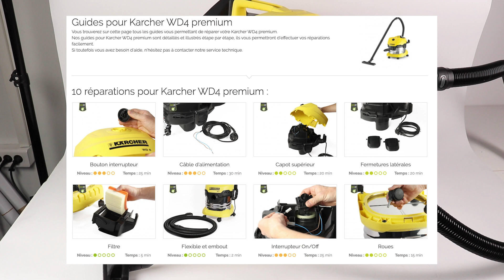Comment remplcaer le Sac Karcher WD4 Prenium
Une fois votre ménage terminé, il arrive le moment de changer le sac de votre aspirateur Karcher WD4 Prenium. Mais vous avez un problème avec ce fameux sac ? Vous n’arrivez pas à le sortir de l’aspirateur ? SOSav pense à vous ! A travers ce tuto vidéo, nos experts vous montrent comment retirer le sac Karcher WD4 Prenium en quelques étapes. Rien de plus facile !

N’hésitez pas à nous laisser un commentaire si vous avez des difficultés !